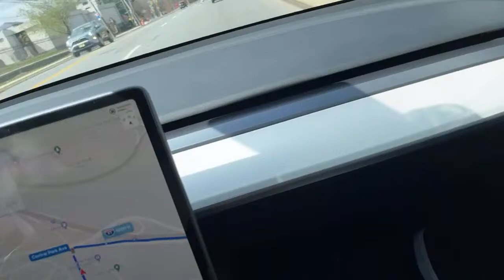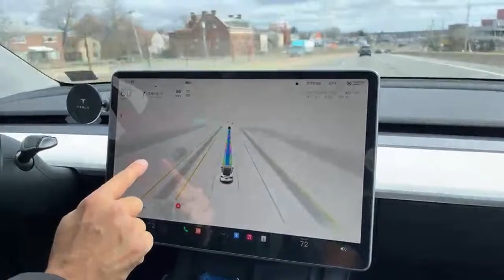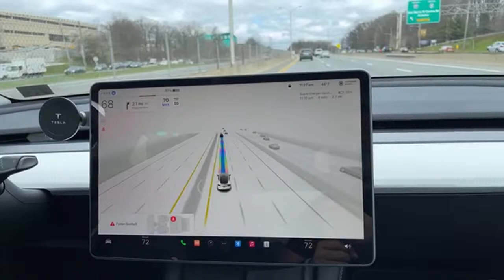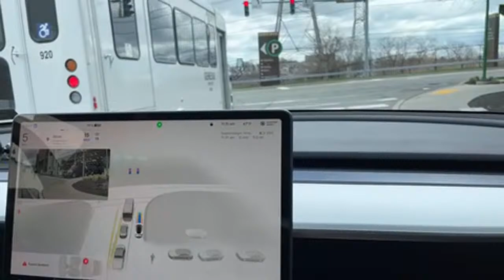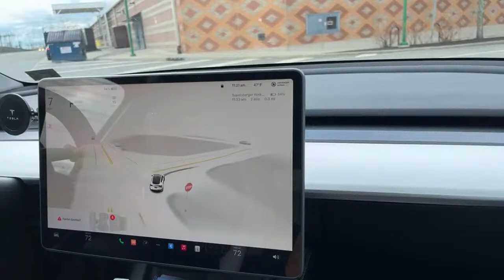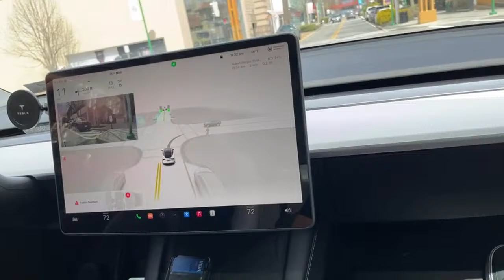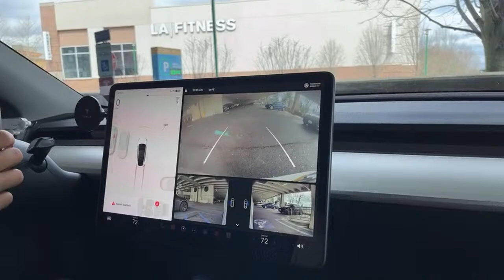Fisticuffs is live!